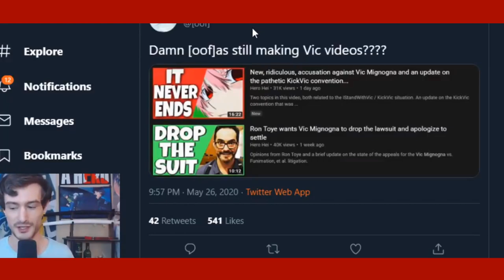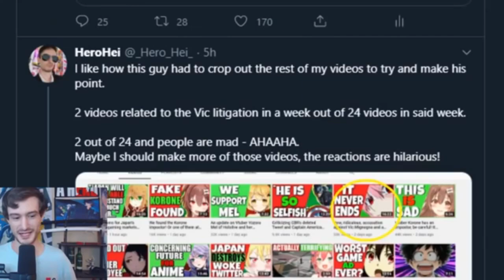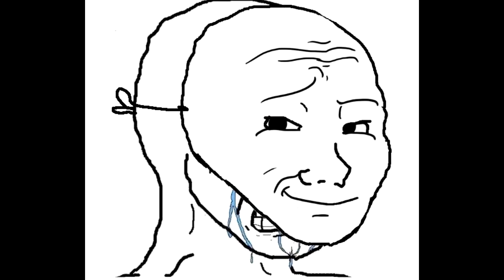HERO HEI DOESNT WANT YOUR CRITICISM🙊🙉🙈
That doesnt seem very heroic